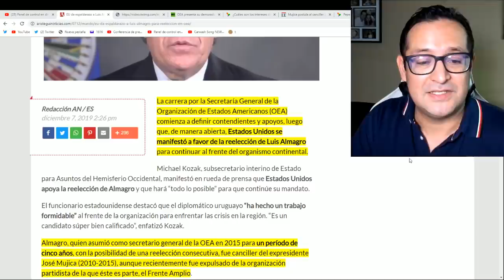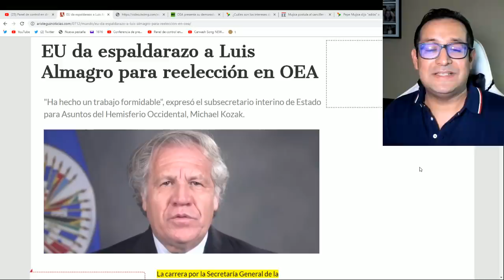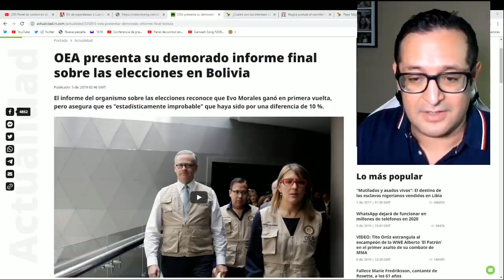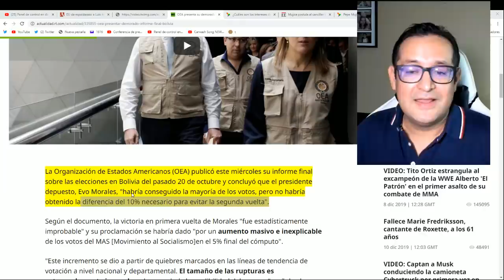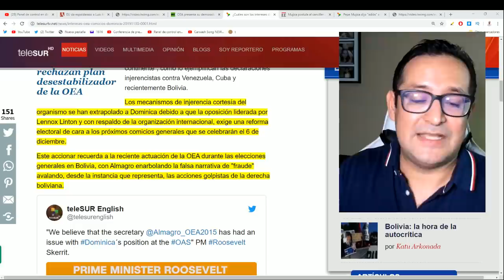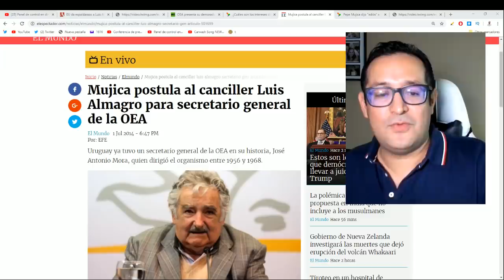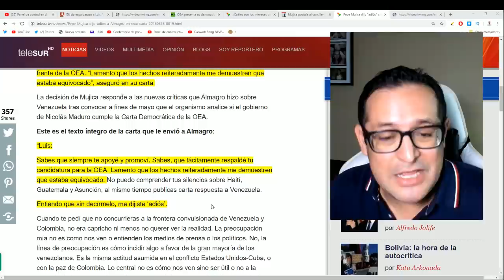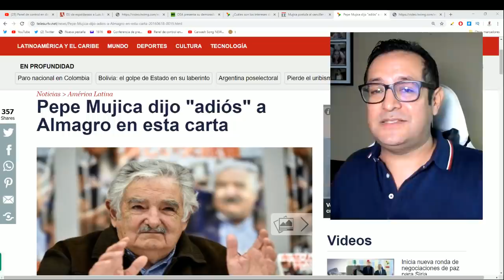Pepe Mújica confiesa que recomendó a Almagro en la OEA, ¡pero salió como Judas!